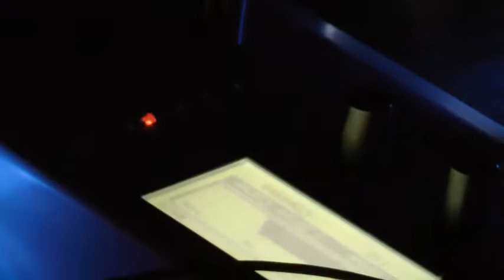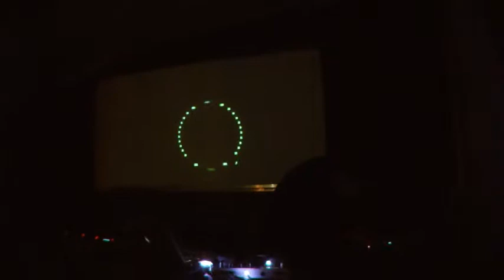Fisternni aka Jorge Castro en *matik-matik*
sacado del concierto del 31 de marzo en matik-matik

Nuevo material AV:
[laptop/waldorf/arduino/circuit bending]
+INFO:

BIOGRAFIA:
Jorge Castro [Argentina]Artista Digital MDA. Master en Arte Digital.
Nacido en Cordoba, Argentina, en 1967. Es uno de los pioneros del arte electrónico en Argentina. Programador de audio-media en tiempo real.
Desde 1990 ha trabajado en proyectos de audio y video para importantes producciones y festivales internacionales.Ha realizado conciertos audiovisuales e instalaciones en Argentina, Brasil, Canada, Estados Unidos, España, Francia, Suiza, Alemania, Australia, Holanda . Es uno de los fundadores de Sudamerica Electrónica.